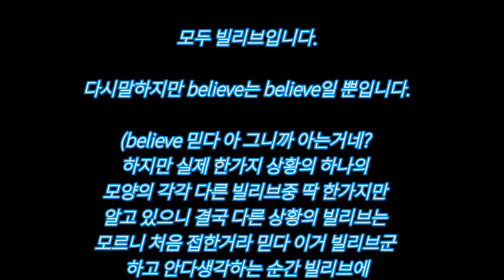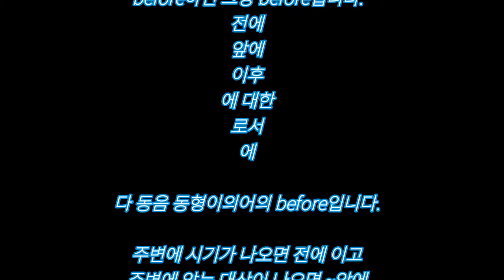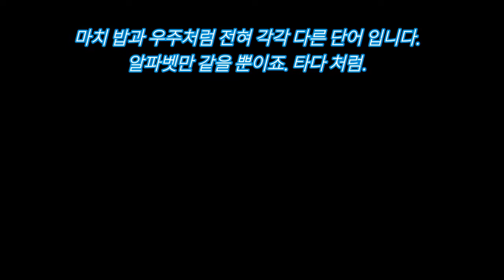영어 단어 - 한 단어에 한 뜻만 있는 이유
하나의 단어에는 하나의 뜻만 있습니다.
부제 문장 속에서 영어를 익혀야 하는 이유